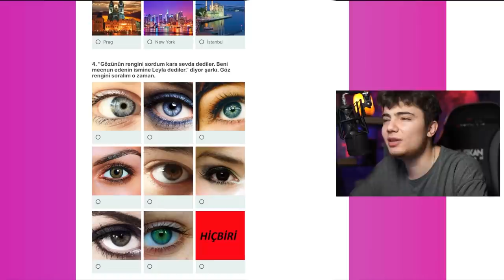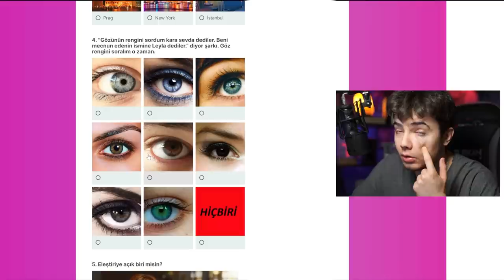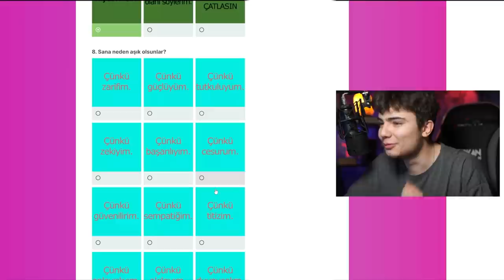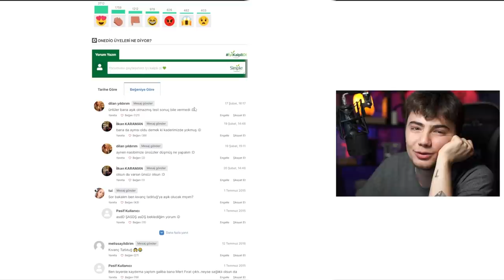HANGİ ÜNLÜ BANA AŞIK?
Selam ben Furkan, bugün hangi ünlü sana aşık? testini çözüyoruz. Bakalım kimmiş bu ünlü öğrenmek için bir onedio testi çözelim. Sonrasında da AOV a giriyoruz. Arena Of Valor MOBA tarzı efsane bir oyun. İyi seyirlerr!!